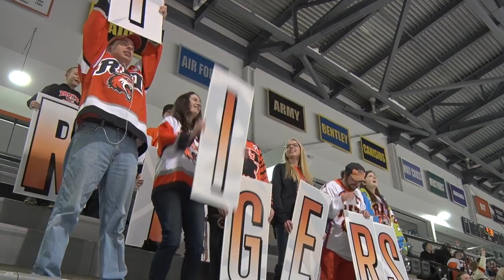Magical hockey season for the RIT Tigers comes to an end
RIT Tiger spirit was felt across the country this weekend as students, alumni, faculty and staff gathered in a variety of places to cheer on the men’s hockey team in the NCAA Tournament.

On the Henrietta campus, hundreds — many wearing RIT hockey jerseys — gathered both Saturday and Sunday evenings to watch the playoff games on the screens at the Gene Polisseni Center, dining on pizza and other goodies provided by the university to mark the celebration.

And on the Notre Dame campus in South Bend, Ind., site of the games, the team was cheered on by its loyal RIT Pep Band and Corner Crew, whose members boarded a bus at 5:30 a.m. Saturday to make the road trip, returning to campus early this morning. More than 50 alumni from Indiana, Michigan and the Chicago area also came to support the Tigers and attended a pre-game party on the Notre Dame campus prior to the Minnesota State Game.

It was an exciting finish to a magical season for both RIT men’s and women’s hockey, which started with the opening of the Gene Polisseni Center and ended with NCAA Tournament Elite 8 appearances.

Despite the loss to the University of Nebraska Omaha on Sunday, the men’s team made history Saturday in the victory over Minnesota State. It was the first time in the history of the NCAA Hockey Tournament that a No. 16 seed upset a No. 1.

For RIT students and alumni, it was an exciting run and a chance to show off their Tiger pride.